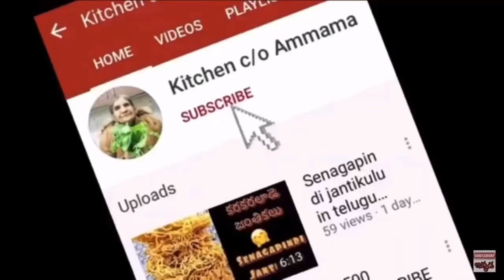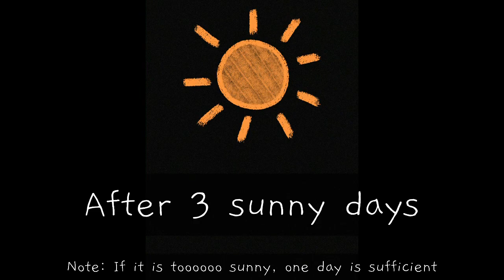Bellam Avakaya Recipe In Telugu | Raw Mango Pickle | Sweet / Teepi Nilava Avakaya with measurements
Bellam Avakaya Recipe In Telugu | Raw Mango Pickle | Sweet / Teepi Nilava Avakaya with measurements | Jaggery Raw Mango Pickle Sun dried | Andhra Styla Aavakaya Recipe